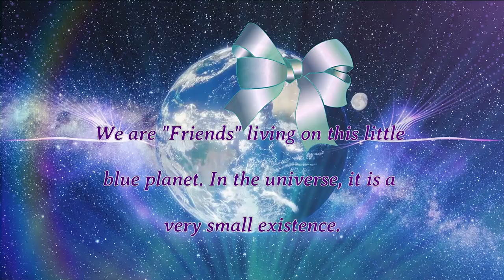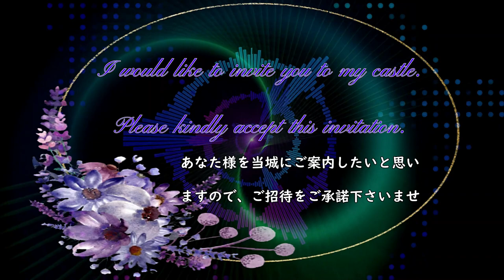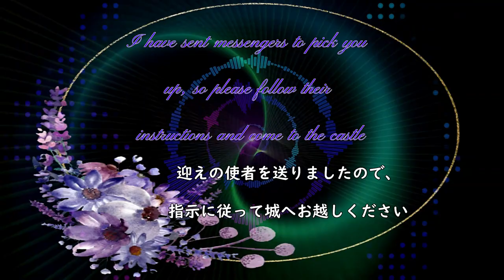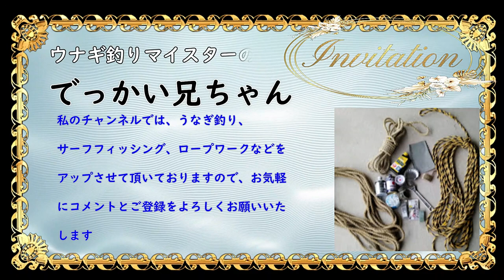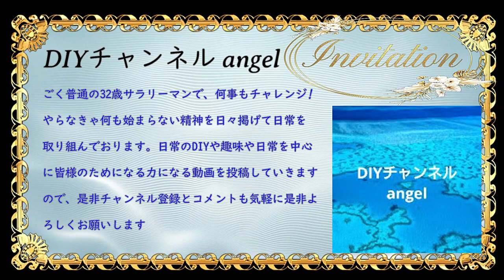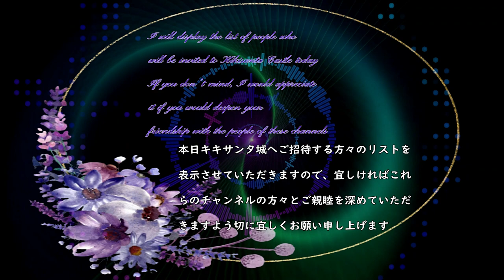キキサンタ城へのご招待 The Tale Of Let's Be Friend